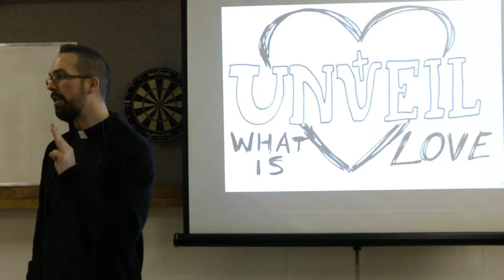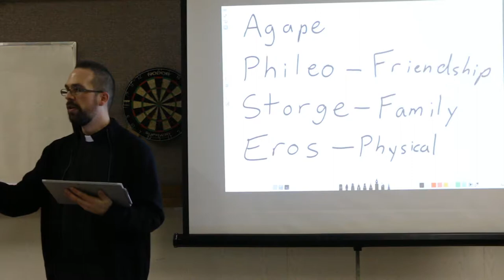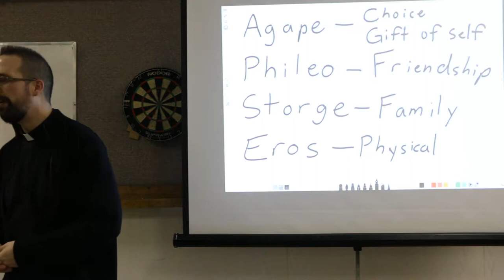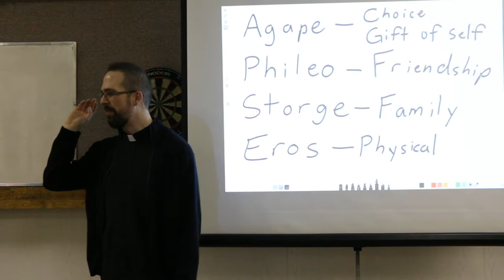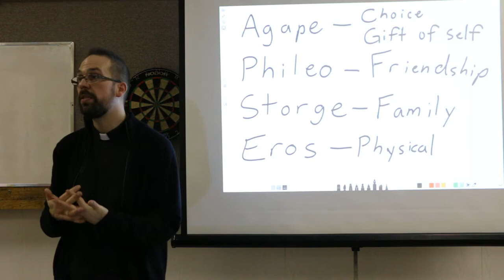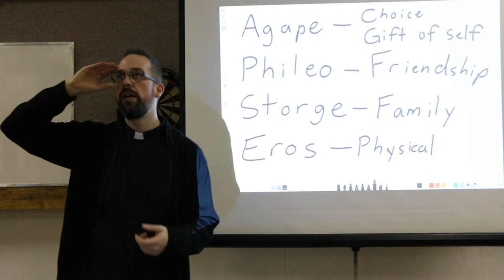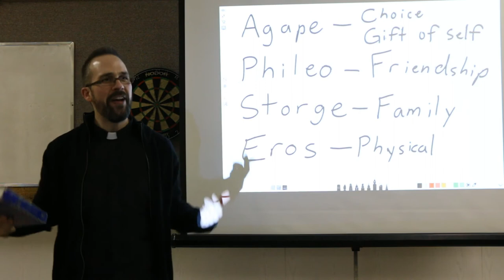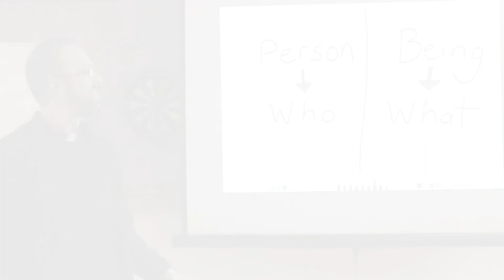Unveil - Ep 6 - What is Love?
(Apologies for the audio, I failed to properly plug in my recorder.)

Is love a feeling?  Is it just a result of chemical impulses in the brain, or is love something deeper, something real and substantial?  Take a look at what C.S. Lewis called "the four loves" and how they relate to the different words for love used in the Scriptures, and what it means for love in the world today.